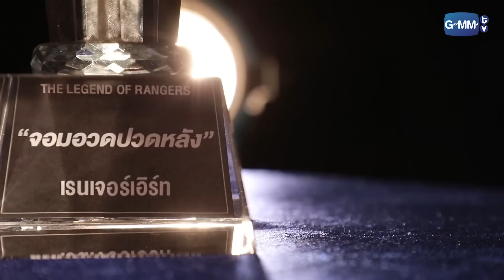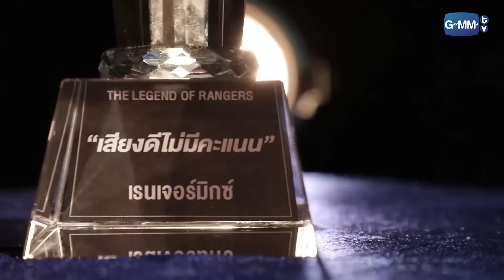คนนึงร้องโอย คนนึงร้องกรี๊ด เหมาะกันสุดๆ | Highlight รถโรงเรียน School Rangers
จาก รถโรงเรียน School Rangers [EP.260] | ตอนพิเศษ "THE LEGEND OF RANGERS" ตอนที่ 1